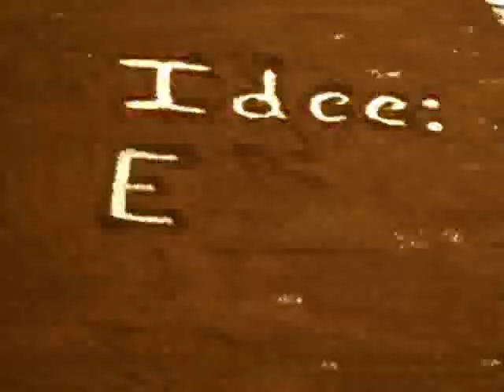Fair Trade Kaffee (REC A FAIR 2013)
Stop Motion, entstanden 2011 in einem Seminar des Freiwilligen Ökologischen Jahres, veranstaltet vom Internationalen Bund Jena. Umgesetzt als Zeichentrickfilm, die Zeichnungen wurden in fair gehandeltem Kaffee gemacht. (Der anschliessend aufgebrüht wurde).